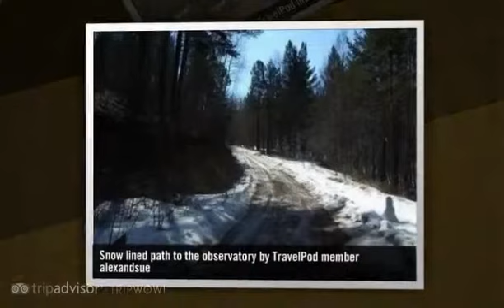"Homestay in Listvyanka" Alexandsue's photos around Listvyanka, Russia (hotel europe listvyanka)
Preview of Alexandsue's blog at TravelPod.